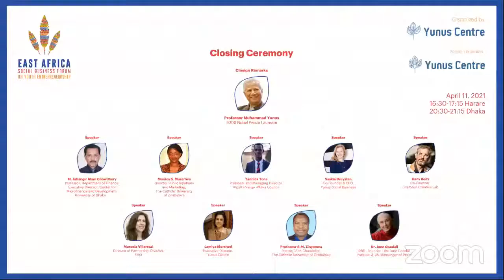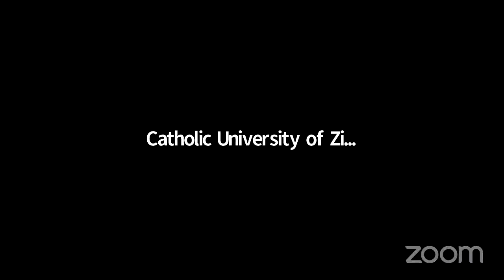EASBF on Youth Entrepreneurship - Closing Session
Closing of the East Africa Social Business Forum on Youth Entrepreneurship

East Africa Social Business Forum on Youth Entrepreneurship  (DAY 2)

This global event is to introduce the collective efforts of Yunus Organizations – Yunus Centre, Grameen Creative Lab, Yunus Social Business, Yunus Environmental Hub, Friends of Social Business – to build on the work that has been going on under the holistic East Africa Social Business project through Yunus + You - The YY Foundation, and to mobilize young people and young entrepreneurs in the region  to connect, interact, come up with entrepreneurial solutions about issues that they care about most. Yunus Sports Hub, Glasgow Caledonian University’s Yunus Centre, YY Ventures, and MakeSense will also support the Forum.

The Forum was held on 10 April 2021 from 9.00 to 17.00 and on 11 April from 8.15 to 17.00 Harare time. It is our pleasure to invite you to participate in this two-day event with 9 sessions and 5 parallel virtual workshops on the theme of 'Youth Entrepreneurship' to mobilize young people and young entrepreneurs in the region to connect, interact, come up with entrepreneurial solutions about issues that they care about most.